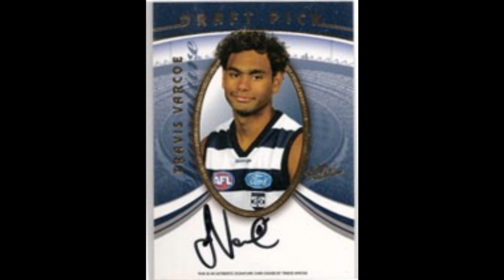DJ RJ Discotech #6 (Varcoe edition)